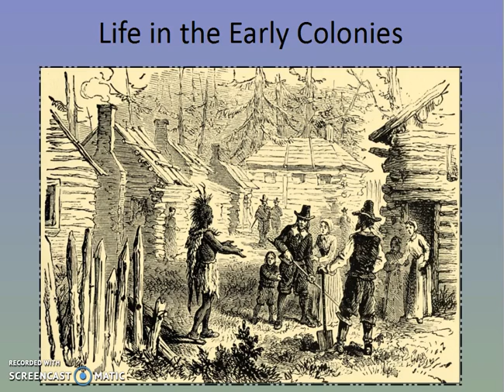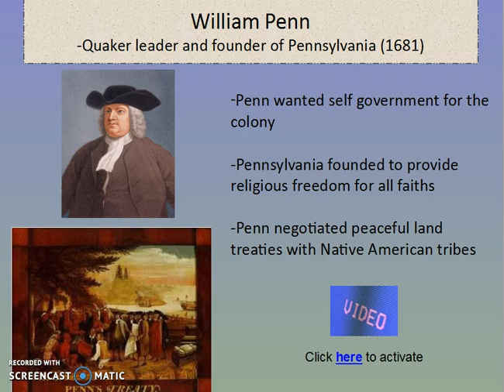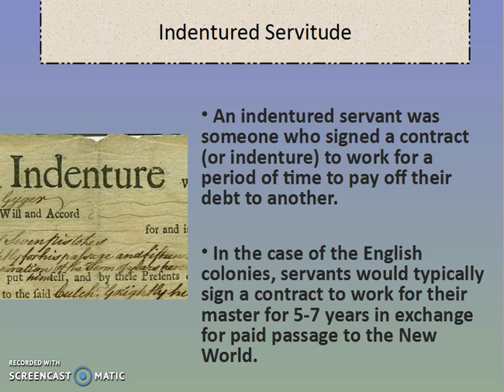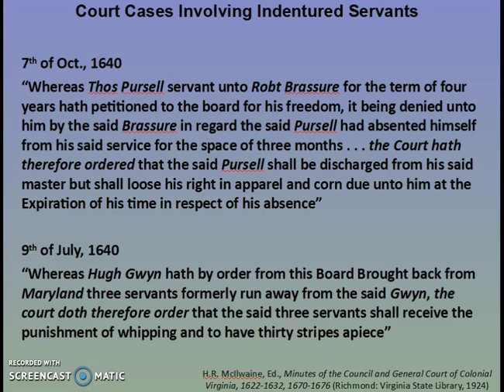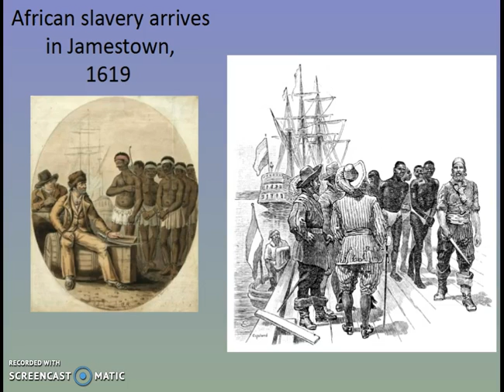Lecture 4 Part 1 - English Colonial Settlement in North America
Part one of a discussion of the establishment of several early English colonies in North America.